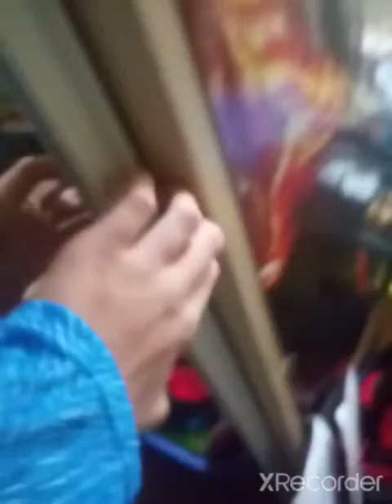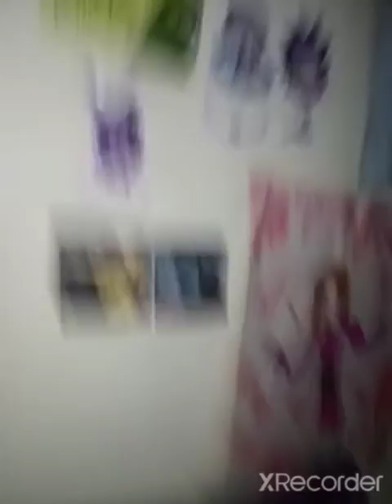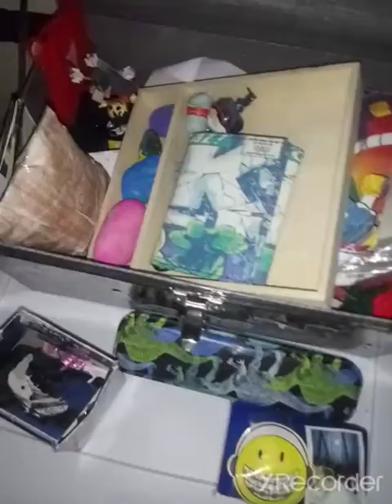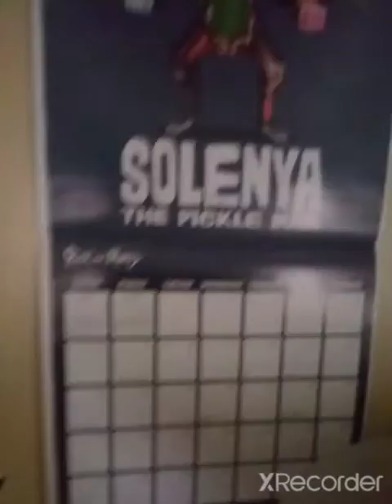A ordinary day in the room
hdndnd